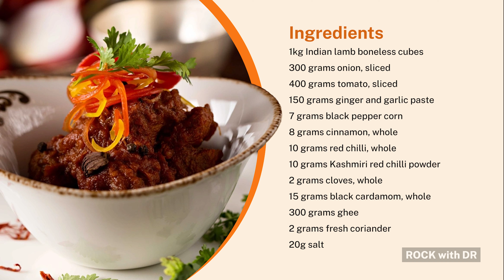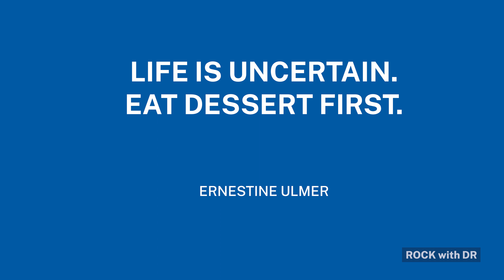CELEBRITY BAWARCHI ASHA BHOSLE Shares her favourite food and shares her recipe for Mutton Muscat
What does singing diva Asha Bhosle eat to sing so beautifully?

And what did she like about her legendary sister Lata Manegshkar's cooking?

What is her chain of hotels called and where all will you find them in the world?